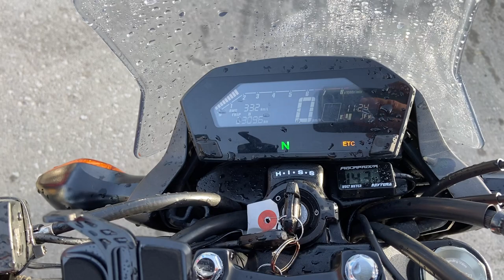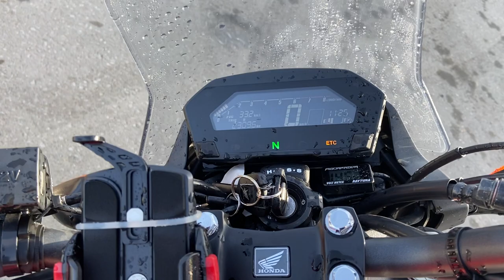No. B10472 HONDA NC750S